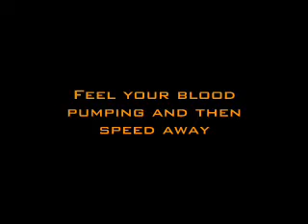T4 Spirit of the Hawk by Falconer (Lyrics)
part of an interactive trivia game